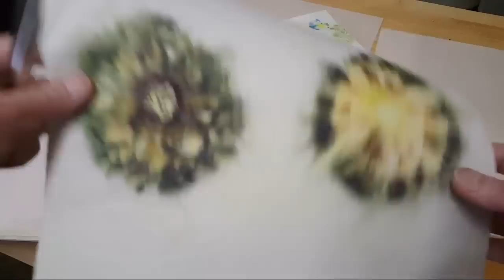Eco Steaming Flowers with Household Iron | Demonstration with Flowers and Leaves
Eco printing - demonstration and commentary about using a household iron for eco dying paper with flowers and foliage.

This video goes in detail about all the methods I used in 2018 and if you jump to the 43:00 minute mark I go into methods and treating paper:-)

Em's digital eco dyed papers on Etsy

Em's Etsy Shop

Em's Amazon store (Please note she makes a small percent from any sale that may occur from this link)

   ~ Some plants can cause skin sensitivity for some people and should not be handled if allergic or sensitive to a given botanical.

~ Some plants could be harmful if fumes are breathed in, so certain techniques or processes should be done in a well ventilated area and/or use caution as applicable.

  ~ Some plants or parts can be poisonous to varying degrees and should be kept away from children and pets. Do not eat and/or wash hands after handling.

  ~ Some plants can be invasive and should not be brought into the garden. They may grow wild along roadways or other areas on their own.

Therefore, any information provided on this channel is an overview and not to be considered an authoritative reference. It is intended for ideas and inspiration, and does not account for detailed safety and handling procedures.